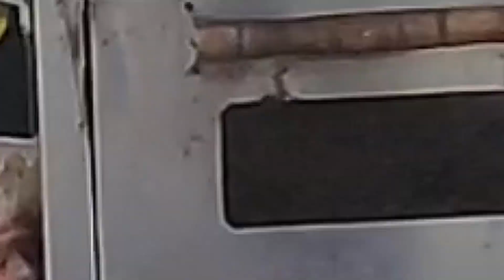||FIRE PANINI|| INDIAN STREET FOOD|| @ Rs 150/-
Hello everyone, ready to see some unique street food that's so hot that it's literally on fire. Today I bring u FIRE PANINI which is extremely delicious to eat n mouth watering to watch.